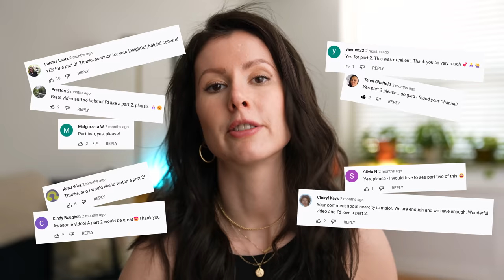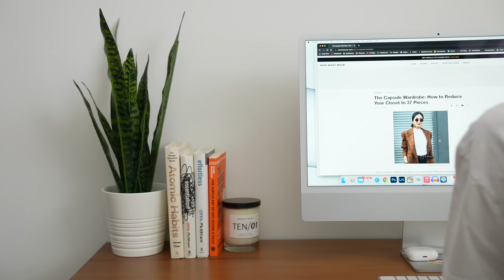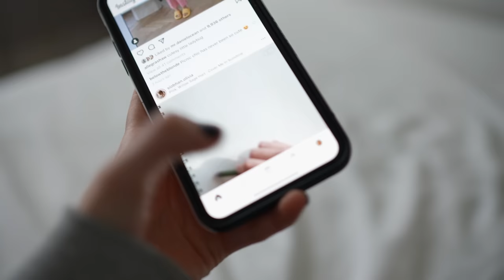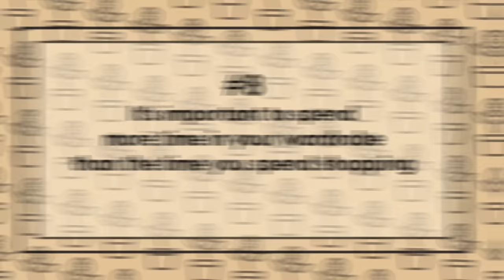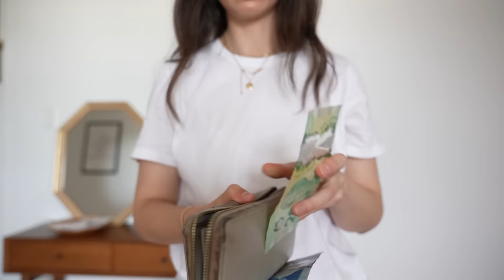What I learned by getting rid of 60% of my clothes 👗 (pt 2!)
Today I'm chatting about what I learned after getting rid of over 60% of my clothes part TWO! I I used to always be "on the hunt" for the perfect item to build my perfect wardrobe. In the end that left me perfectly overwhelmed and perfectly...BROKE! Nowadays I'm embracing a "less is more" (but not too much less!) philosophy when it comes to my wardrobe, and I've started to really figure out what my style is and what I no longer need to buy for my closet.

Video editing by D'Arci Phillips

✨MEJURI - save 10% with my link off your next Mejuri piece